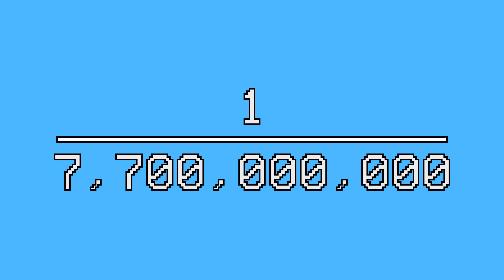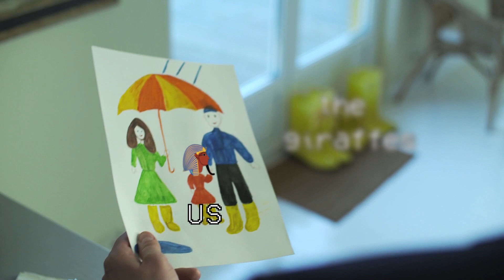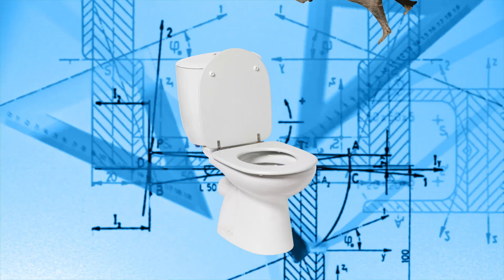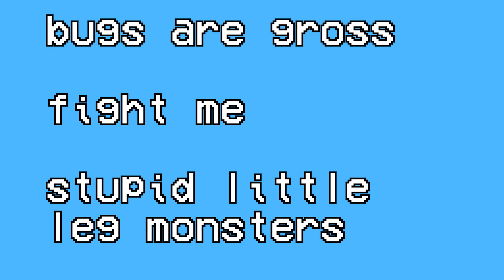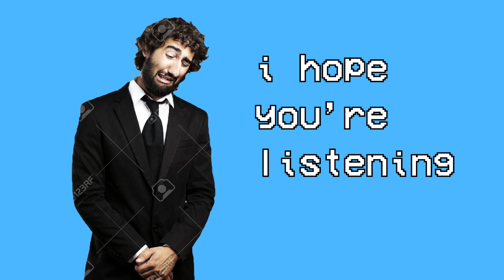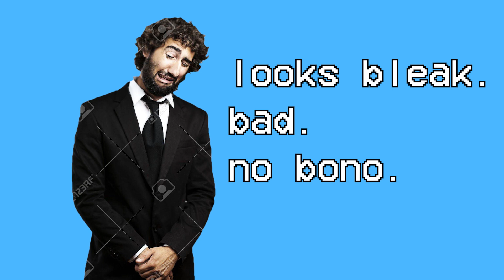Nobody Poops But You | Theory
I'm sorry it had to be like this,
but it had to be like this.

Co-conspirators:
gnbman
weirdghost